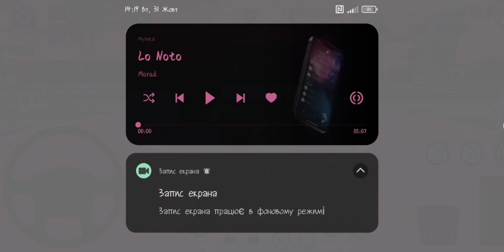PBSU MERCEDES BENZ SPRINTER 412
Link Mod ⬇️ (Teleglam Cannel)